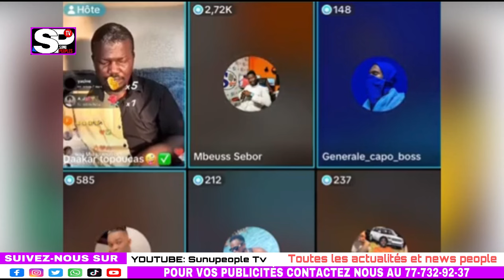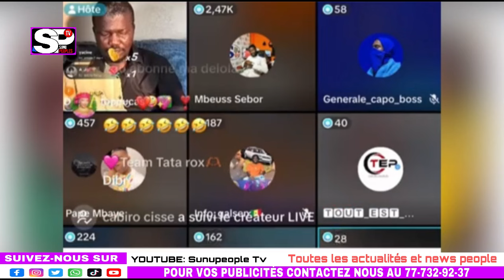Direct cheikh Ahmed Cissé vs Adamo thiey bi combat kagn lay diexx 😁😁😱😱😱